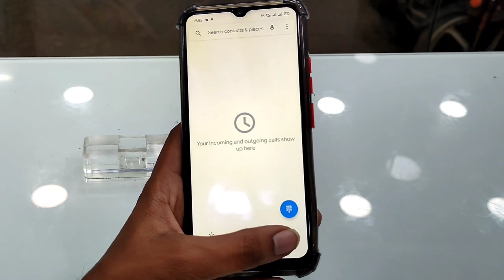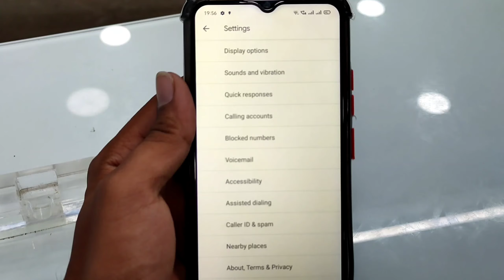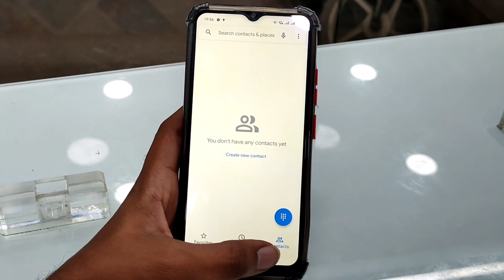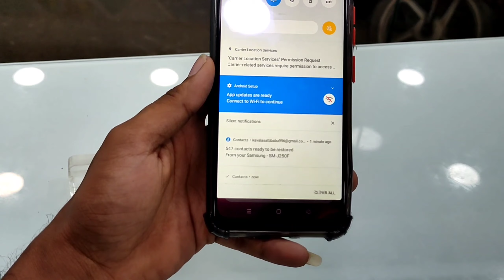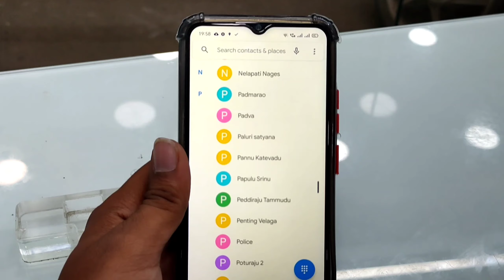How To Import Cantacts In Latest Realme Mobiles|2020 Tricks |Hidden Tricks In Realme Mobile In 2020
Hi friends

In this I will explain realme mobiles tips and tricks. how to import cantact in new realme mobiles in #2020 telugu

realme x7,
realme 7 pro ,